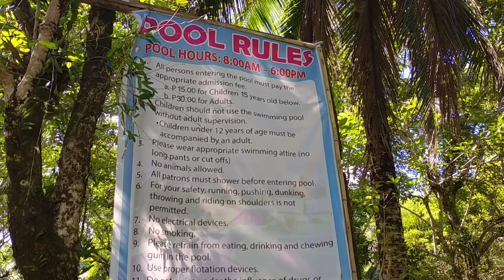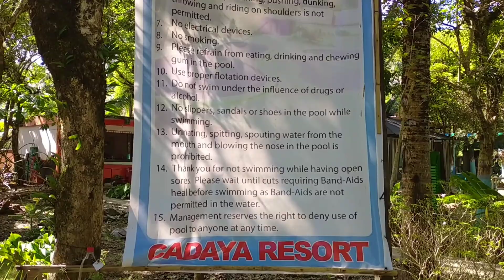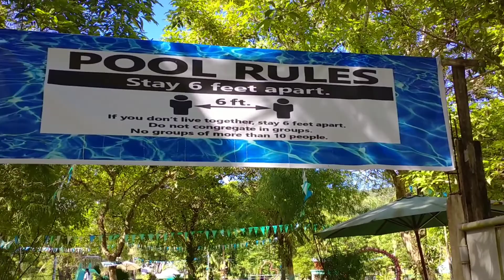Cadaya Resorts | Tubajon, Dinagat Islands